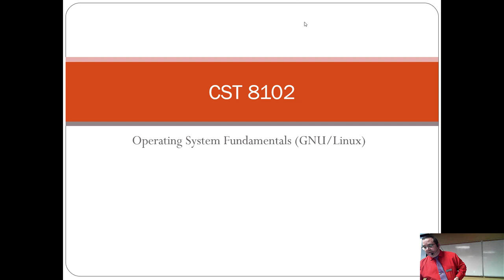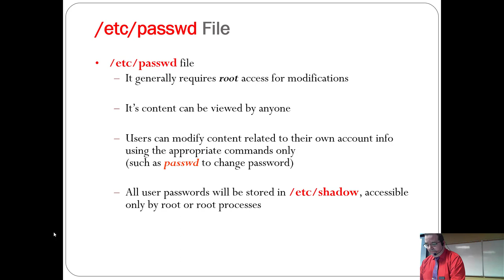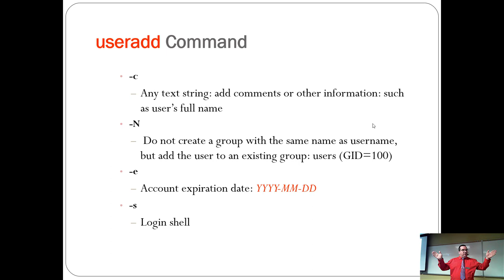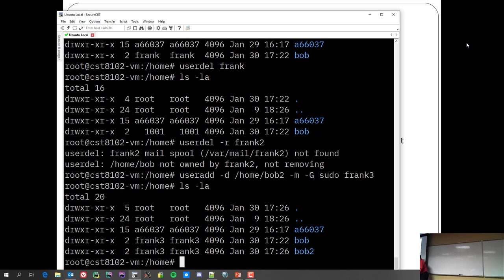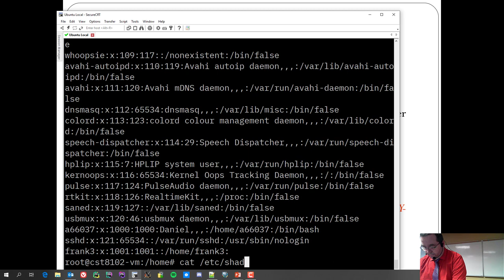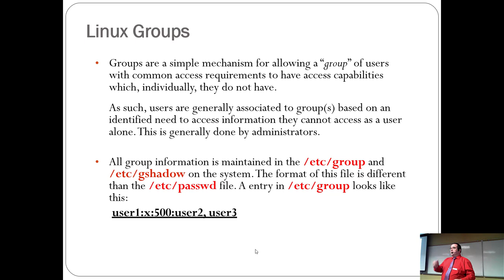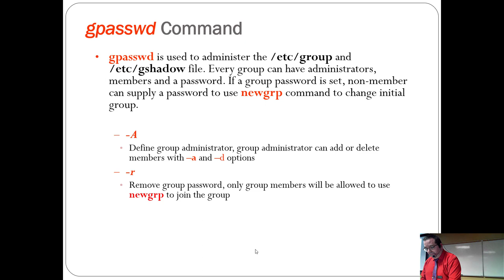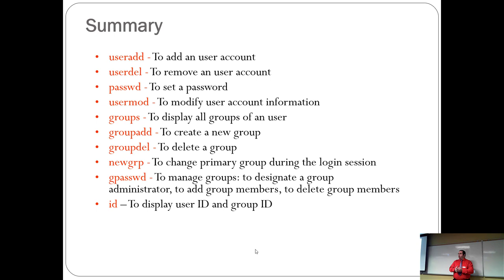CST8102 - 19W - Lecture 4